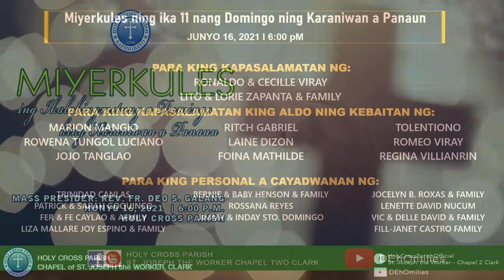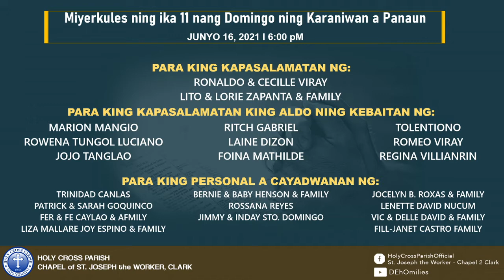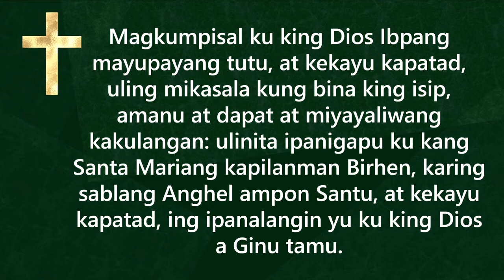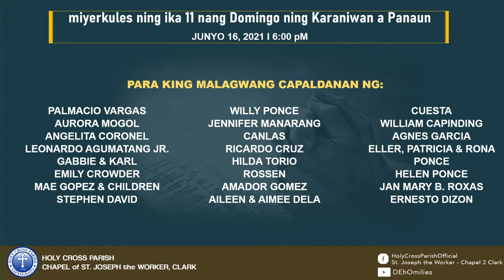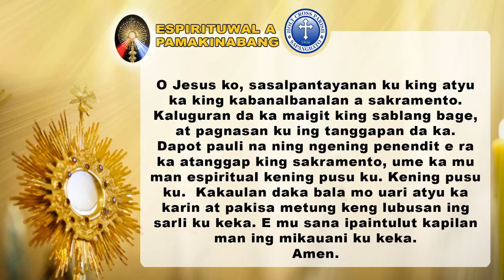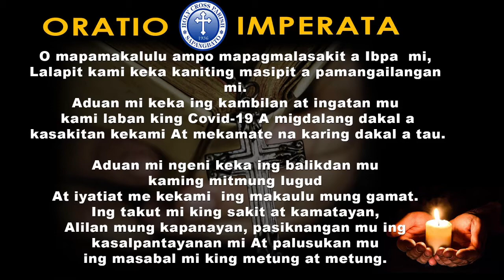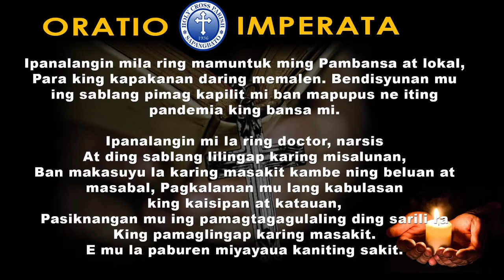Miyerkulas ning ika 11 nang Domingo ning Karaniwan a Panaun